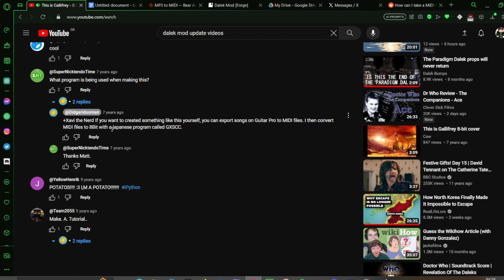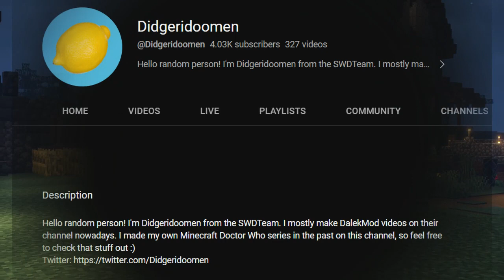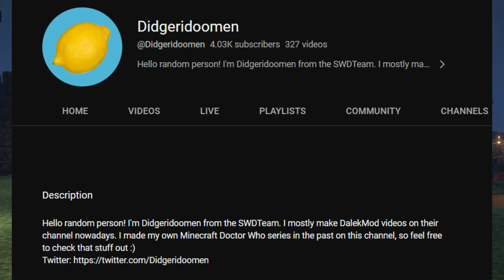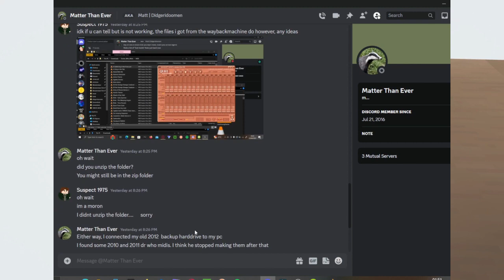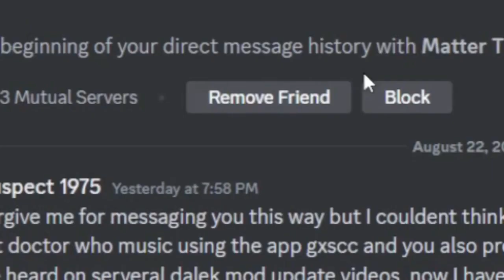Recovered Doctor who (lost 8 bit music)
Please excuse my excitement because I was.. excited

so one evening I went down a rabbit hole which lead to me discovering technically lost doctor who media and even though it was late because of my enthusiasm I wanted to document the process.

While it is tempting to hoard all the tracks to myself I will probably at some point upload them, when? well I dont know yet..

Big thanks to matt for allowing me these files :)